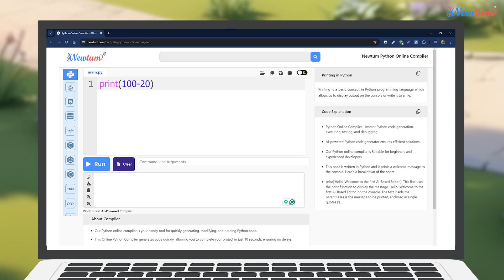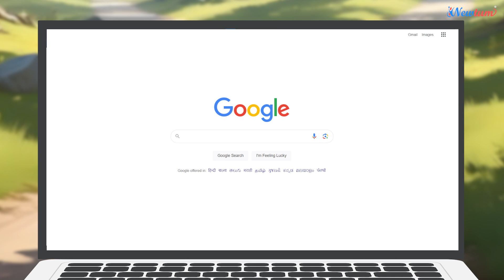🚀 Aadi & Gogu's Epic Python Adventure! | Coding Fun for Kids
In a tech-centric world, we transform coding into an adventure for kids. In this series Aadi, Gogu, and their friends, on the journey of learning Python basics. Our goal is to make coding for kids in fun way, so they can learn just by watching their favorite cartoon of Aadi and Gogu.
Summary: Get ready for an epic Python adventure with Aadi and Gogu! Watch as Aadi uses his cool new laptop  to solve problems and embark on a thrilling treasure hunt. Ideal for kids aged 5-10, this video makes learning Python programming super fun and engaging. Don’t miss out on the coding excitement!

for more exciting programming content for kids!
Other Episodes Links:
Episode 1 : Aadi and Gogu | Episode1 What is Programming | Python
Episode 2:  Aadi and Gogu | Ep 2  Learn Programming Languages |Python
Episode 3: Aadi and Gogu | Episode  3 Print Statement in Python
Episode 4: Aadi in the Fair |Learning Python | How to Print on Python